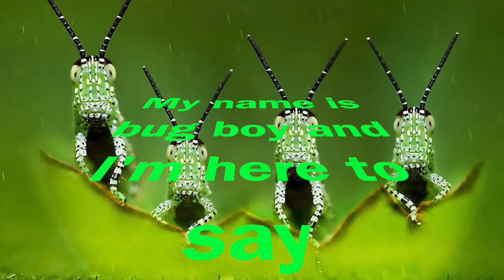Green Drake Mayfly | Bug Boy Episode 2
In this episode, we catch and release a Green Drake Mayfly. They are unique and have really short life spans as adults.

**Notice**
This is a young boy's YouTube Channel, please keep the comments clean.